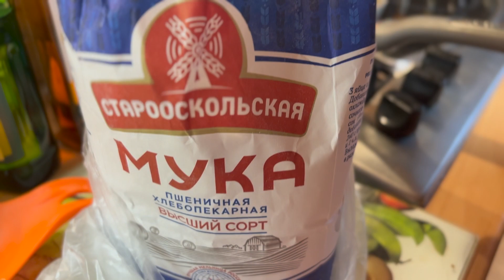Португальский рецепт на Российский лад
В золотой век Португалии … когда маленькое государство имело множество колоний по всему миру … остро встал вопрос провианта для моряков некогда огромного флота … таким решением проблемы стала вяленая треска, которую португальские моряки вылавливали в огромных количествах в северной Атлантике … рыбу размачивали и готовили с различными корнеплодами … блюдо было вкусное, сытное и быстро завоевало популярность по всем португальским колониям … настоящая еда бедняков той прекрасной эпохи … шли года … Бразилия, Ангола, Макао и другие колонии получили свободу … когда-то великая метрополия превратилась в маленькое европейское государство … а блюдо осталось … и как это часто бывает из еды простого народа став настоящим мировым деликатесом!
В нашей стране вяленую треску днем с огнем не найдешь … а как оказалось и свежая исчезла с прилавков … решение было очевидным … замена трески на семгу … и как оказалось не зря!!!
Рецепт очень простой … кусочек свежей семги … луковица … пара зубчиков чеснока … несколько картофелин … сливки, ложка муки, сливочное масло … и кусочек сыра … вот и все, что нам потребуется … картошку нарезаем соломкой или кубиком … обжариваем до золотистой корочки … добавляем лук и чеснок … соль, перец по вкусу … форму для запекания смазываем маслом … перекладываем жареную картошку … сверху кусочки семги … заливаем белым соусом Бешамель … для его приготовления … в сливочном масле обжариваем ложку муки … заливаем сливками и помешивая доводим до загущения … сверху все посыпаем тертым сыром … и в духовку 180°С на 10-15 минут до запекания сыра … когда таймер духовки напомнит вам своим колокольчиком о финальном свистке … можно подавать на стол … колечки острого перца и зелень прекрасно украсят блюдо … остается только поднять запотевшую рюмку и наслаждаться фейерверком вкусов, подаренных нам, когда-то великой державой. Приятного аппетита!